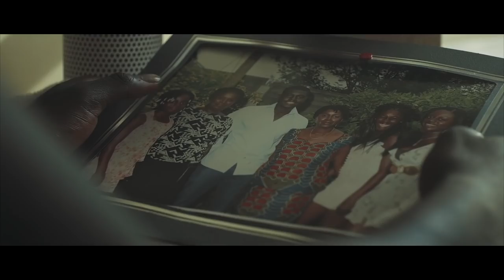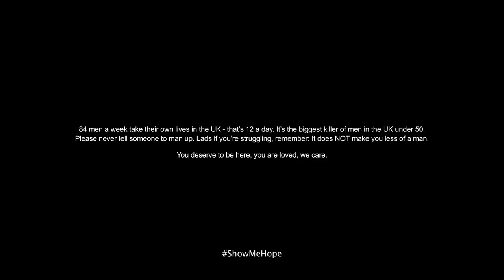Ben Hunter & Freddie Long | 'Hope' [Music Video]: SBTV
Artists Ben Hunter, Freddie Long and award winning director Simon Aukes pair up to bring you 'Hope'- a song inspired by and written about their close friend's battle with depression. In this special collaboration with SBTV and charity CALM, the leading movement against male suicide, this song aims to bring awareness to the single biggest killer of men under 45 in the UK. Show your support with the hashtag

You can check out their great work, get involved or seek advice